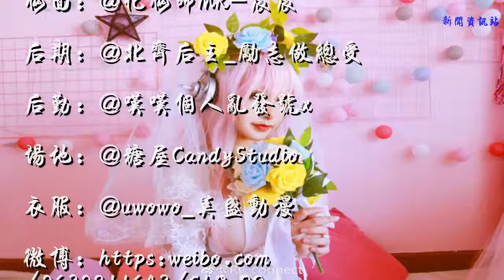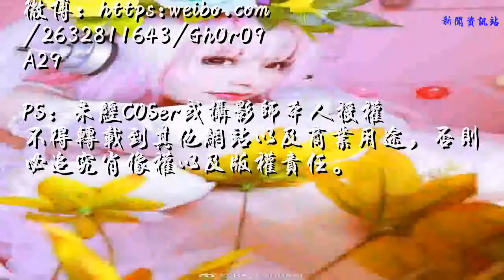cos正片#超级索尼子#索尼子#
索尼子：@Re_connect
摄影：@AlcoholS_Neko
妆面：@化妆师MK-晨晨
后期：@北齐后主_励志做总受
后勤：@叹叹个人乱发号x
场地：@糖屋CandyStudio
衣服：@uwowo_美盛动漫
PS：未经COSer或摄影师本人授权不得转载到其他网站以及商业用途，否则必追究肖像权以及版权责任。